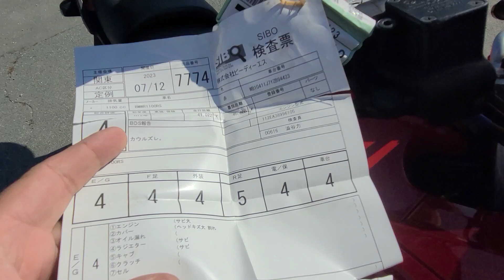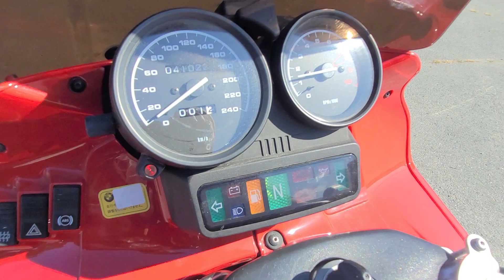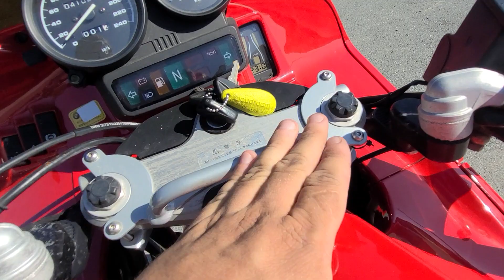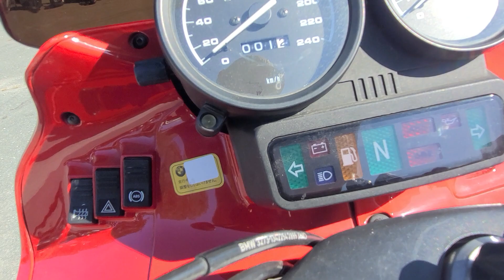BMW R1100RS - WB10411J7YZB94423